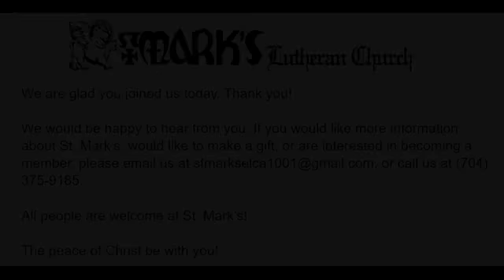2 6 22 5th Epiphany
Jesus told Simon Peter to put his nets out into deep water, and they were amazed at their catch of fish. The story of Jesus calling his first disciples is not simply a story about fishing, but is also an example of the “deep waters” of human life. All of us put our “nets” and our very lives out into life’s deep waters, which are places made anxious and broken by the sin and evil of our lives in this world. As we mediate on Jesus calling his disciples into mission, we realize that Jesus is with us in the “deep waters” of life, helping us, forgiving us, and sending us to be grace to others who continue in the deep waters of their own lives. Isaiah, Paul and Simon Peter, all were met, forgiven and transformed by the God who heals and cleanses us so that we can help others on the deep and anxious times of our lives.